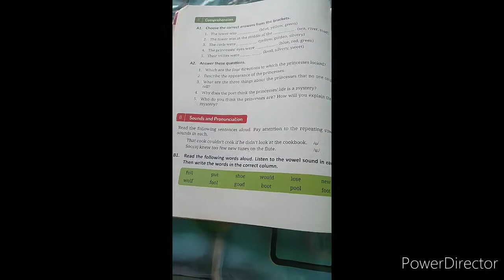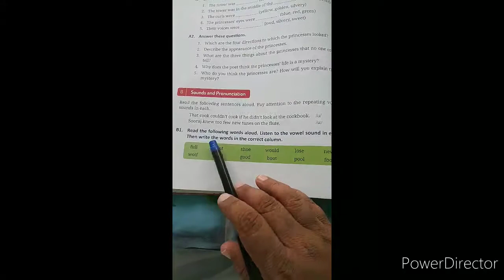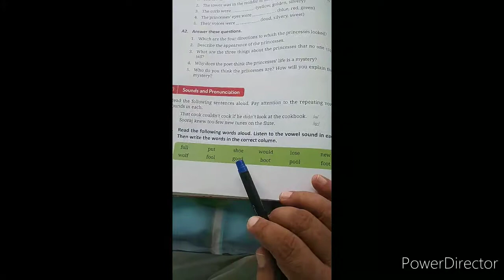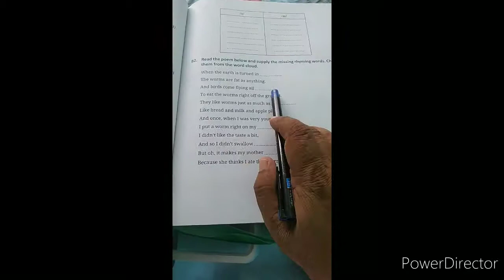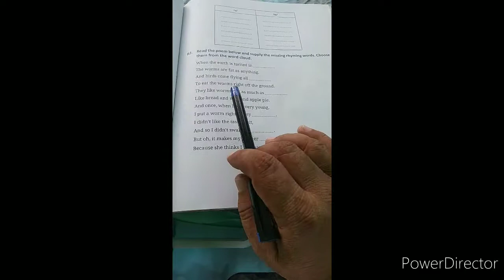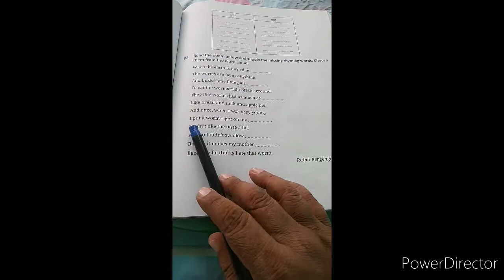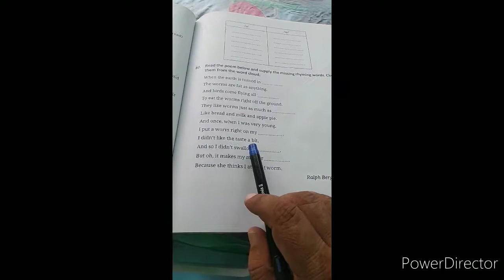Class 3 English language Lesson 9 The four princesses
This video is for class 3 English language Lesson-9 The four princesses.